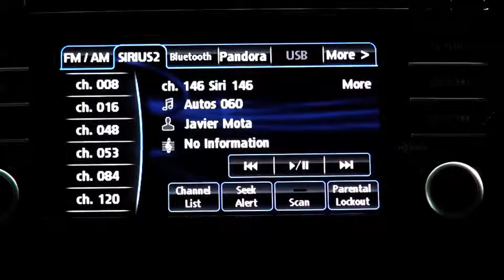Autos 0-60 with Javier Mota on Sirius XM Radio, February 15, 2013 - 3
Autos 0-60 with Javier Mota on Sirius XM Radio, February 15, 2013 - 3: Las noticias de la Industria de los Autos